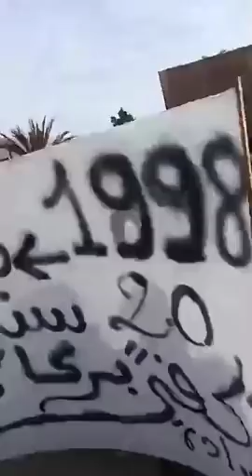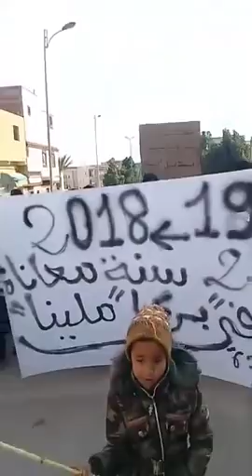Live jrada Morocco 03/02/2018مباشر من جرادة مسيرة حاشدة تجوب شوارع المدينة